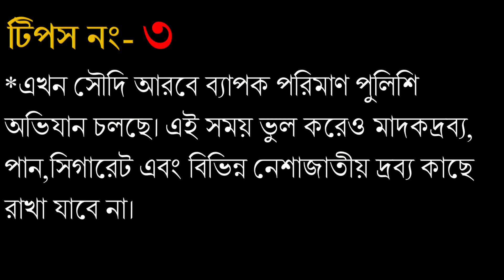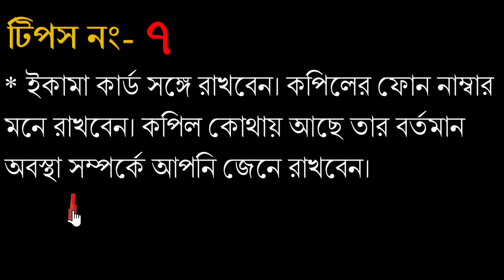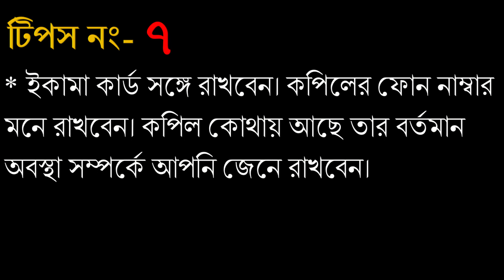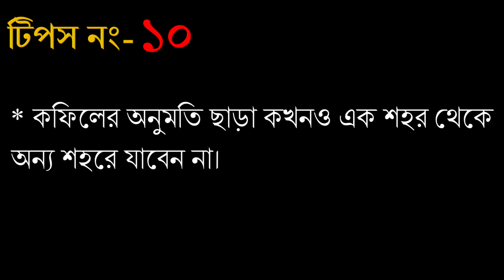সৌদিতে পুলিশের অভিযান চলছে ,ধরা পরতে না চাইলে ১০টি টিপস মেনে চলুন। saudi police advice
সৌদিতে কঠোর অভিযান চলছে ,ধরা পরতে না চাইলে  ১০টি টিপস মেনে চলুন ।
যারা মধ্যপ্রচ্যের সৌদি সহ আরব দেশ গুলোতে কাজের জন্য আছেন বা আসতে চান আর যারা এসেছেন, পুলিশ থেকে বাঁচতে যে কাজগুলো কখনোই করবেন না।
আশা করবো প্রিয় দর্শক চ্যানেলটিতে সাবস্ক্রাব করবেন এবং আরবি ভাষা শিখে নিজেকে এগিয়ে নিয়ে যাবেন।